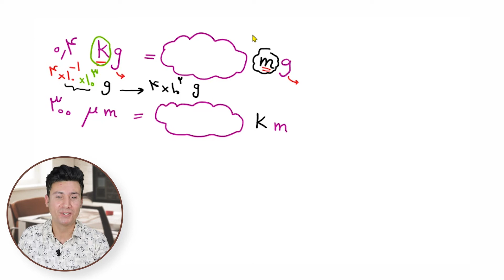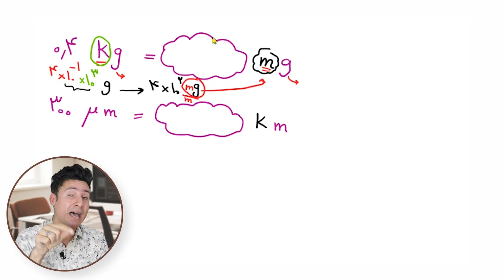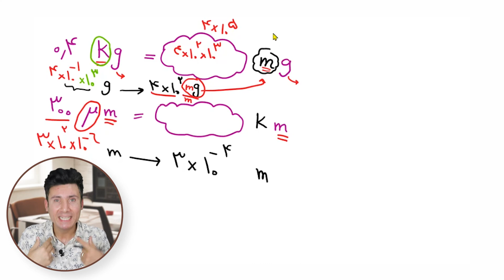تبدیل یکاها (کیلو - میلی)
یکی از کاربردهای ریاضی تبدیل یکاها در فیزیک می باشد که دانش آموزان زیادی در تبدیل این یکاها مشکل دارند در سری ویدئوهای آموزشی تبدیل یکاها به طور کامل به این مبحث می پردازیم پس اگر دوست دارید به راحتی بتوانید این تبدیلات را انجام دهید پیشنهاد می کنم این ویدئوها را به طور کامل مشاهده کنید
با مستایمر همراه شوید
mathtimer
تدوین : عبداله محمدی